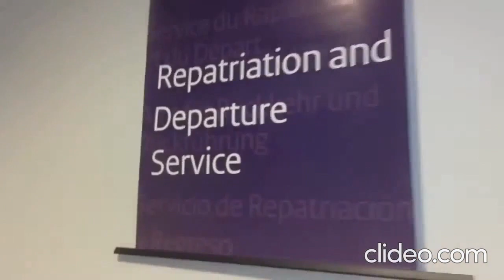Compilatie van open dagen AZC Gilze.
Muziek, DT & V, trappen, keuken en toiletgroep.